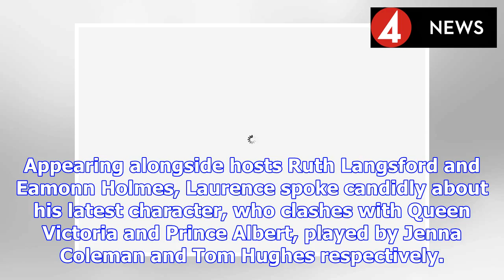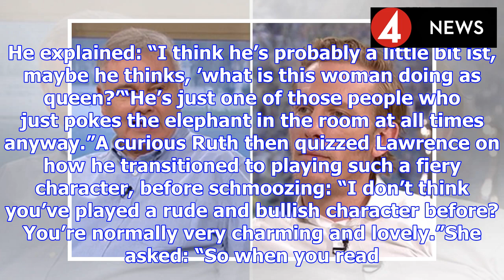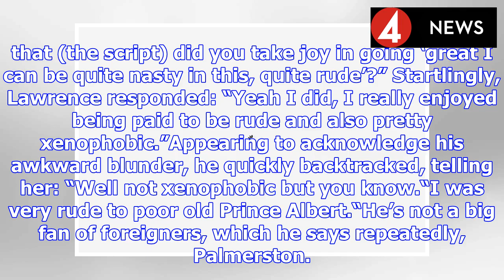Laurence Fox makes ‘xenophobic’ comments on This Morning - before awkwardly backtracking | BS NEWS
This Morning on Sunday viewers were left a little surprised after guest Laurence Fox made an appearance on the show. The 40-year-old actor is set to star as new foreign secretary Lord Palmerston in th...